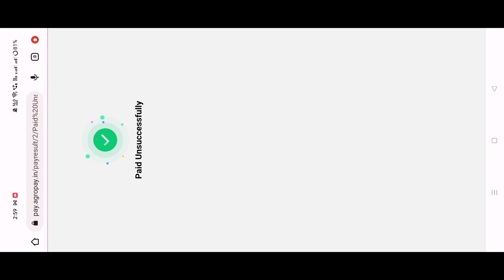Unbelievable Game 😵 | Teen Patti Master | AAA Trail Vs Trail | देखो लाइव जीता | Real cash💸🔥💯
Description

20+ games hai isme jo marji khelo aur jeeto real cash, sath hi reffer karke kamao without any investment, 💸🔥

100% कानूनी 👮‍♂️100% सुरक्षित App

Description
♠️Join 100% Payment verified ♠️

 ♠️₹500- ₹50,000♠️

 20+ GAMES HAI ISME JO MARZI KHELO AUR JEETO REAL CASH 💸💯

SATH HI REFFER KARKE KAMAO WITHOUT ANY INVESTMENT 💯💥

Explorer slots | मे हर बार कैसे जीत जाता हु | Tips and tricks | Earn daily from | Teen Patti Gold ♠️

World's First Mega | सबसे बड़ा मेगा विन 😍 | Explore Slots | Live Proof Win | Teen Patti Master ♠️

1000 RS 24000 LIVE PROOF VIDEO

10000 RS से 240000 | Explore Slots Live Epic & Mega Win | Teen Patti Master 2023 | देखो लाइव जीता

Queries Solved:-
3 patti me paise kaise kamaye,
3 patti real money game,
3 patti real cash game,